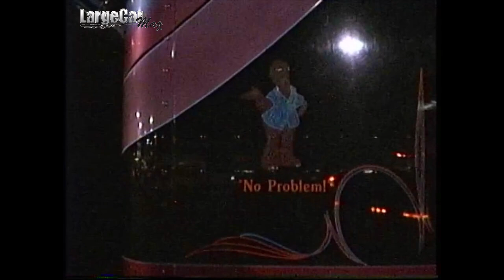McKinney Towing/ North Carolina Tow Show 1993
I don't know much about McKinney Towing however I figured it would be cool to share this footage I shot at the North Carolina Tow Show in 1993.